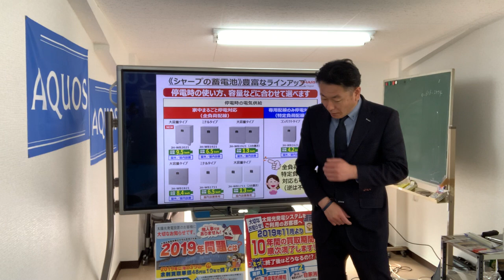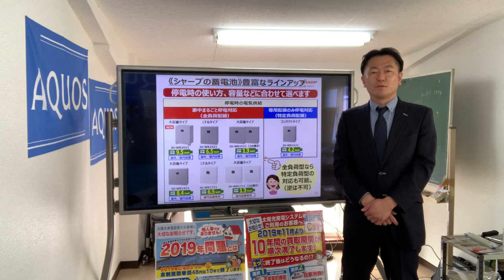【第２回社長の質問ＢＯＸ】好評につき第2回の東堂社長と語ろう！皆様からの質問に答えます！ 今回の質問は・・「ＹＯＵＴＵＢＥＲになりたいの？」(笑)です。 釧路・帯広で水回りリフォームならＴＫリフォーム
好評につき！？(笑)　第2回東堂社長の質問ＢＯＸができました。
今回は某メーカーの室蘭支店にて動画を撮りました。
日曜日につき、ノー編集、ノーカットにてお送りします(笑)
引き続き素朴な質問・疑問がありましたら宮川質問ＢＯＸに投稿してください！(笑)